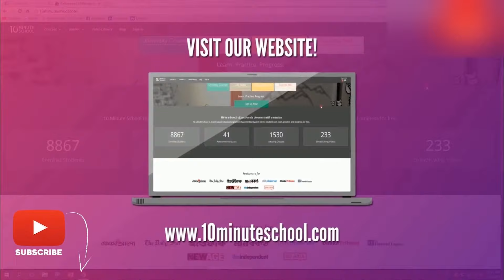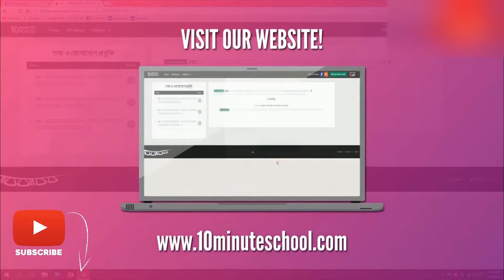Show You are Friendly | Communication Secrets | Ejazur Rahman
Show You are Friendly | Leadership Communications | Communication Tips | Communication Secrets | Communication Skills | Communication

এই কোর্সটি একটি গুছানো এবং কার্যকরী ভিডিও সিরিজ, যা তোমার কমিউনিকেশন স্কিল উন্নত করার জন্য প্রয়োজনীয় সবকিছু শেখাবে। সঠিক শব্দ ব্যবহার করা থেকে শুরু করে তোমার বডি ল্যাঙ্গুয়েজ নিখুঁত করা, যেকোনো পরিস্থিতিতে সঠিকভাবে প্রতিক্রিয়া জানানো এবং কথোপকথনে সাহায্য করার জন্য প্রয়োজনীয় সবকিছু এই কোর্সটি তোমাকে শেখাবে। এই কৌশলগুলি আয়ত্ত করার পরে তুমি ফোনে কথা বলতে, ইমেইল পাঠাতে, বা ইন্টারভিউতে যেতে অনেকখানি আত্মবিশ্বাস পাবে।

Instructor Name: Ejazur Rahman
Managing Director & Lead Coach, Mind Mapper Bangladesh